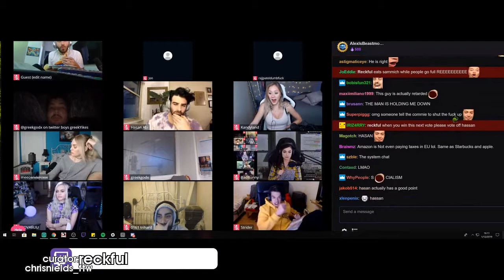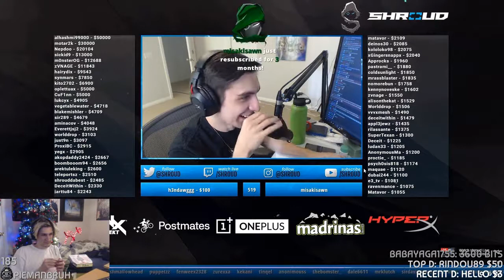Where is Train? | Greek about his favorite dish | Best Twitch Clips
[00:00] Just_Chatting Highlight #1: "PogU"
OG streamer: trainwreckstv (highlight clipped by: se_bastian)

[00:28] Just_Chatting Highlight #2: ""If Hassan rails you, he's gonna get harassed for shoving his dick in you?""
OG streamer: rajjpatel (highlight clipped by: supremeadminbot)

[00:51] Just_Chatting Highlight #3:
OG streamer: forsen (highlight clipped by: c0mraade)

[01:40] Just_Chatting Highlight #4:
OG streamer: mitchjones (highlight clipped by: homemade_sausage)

[02:33] Just_Chatting Highlight #5:
OG streamer: rajjpatel (highlight clipped by: gerg112)

[03:01] Just_Chatting Highlight #6: "Where is Train?"
OG streamer: trainwreckstv (highlight clipped by: acm_)

[03:42] Just_Chatting Highlight #7: "Greek about his favorite dish"
OG streamer: nmplol (highlight clipped by: neorush)

[04:19] Just_Chatting Highlight #8: "Greek going ham on tinder"
OG streamer: rajjpatel (highlight clipped by: intrilo)

[04:37] Just_Chatting Highlight #9: "One bite "
OG streamer: xqcow (highlight clipped by: newberlinwall)

[05:30] Just_Chatting Highlight #10: "m0xyy face reveal"
OG streamer: trainwreckstv (highlight clipped by: outvoted)

[06:06] Just_Chatting Highlight #11: "BadBunny getting called out for telling people to shut up while complaining about being cut off"

[06:46] Just_Chatting Highlight #12: "just lil bit of a u shape"
OG streamer: mitchjones (highlight clipped by: dkvnnnn)

[07:16] Just_Chatting Highlight #13: "MITCH JONES ON RICEGUM!"
OG streamer: mitchjones (highlight clipped by: ravenbtw)

[07:42] Just_Chatting Highlight #14: "Pepelaugh"
OG streamer: trainwreckstv (highlight clipped by: pogsinthechat69)

[08:41] Just_Chatting Highlight #15: "Let's have a party time"
OG streamer: amouranth (highlight clipped by: captainyuhajin)

[09:41] Just_Chatting Highlight #16: "jack does belly flop"
OG streamer: joogsquadlive (highlight clipped by: alanbryant2)

[10:05] Just_Chatting Highlight #17: "Don't criticise Limmy's grav"
OG streamer: brianlimond (highlight clipped by: mixxipal)

[10:44] Just_Chatting Highlight #18: "Mike Huncho throws toilet in POOL!"
OG streamer: joogsquadlive (highlight clipped by: blake8)

[11:14] Just_Chatting Highlight #19: "lul"
OG streamer: greekgodx (highlight clipped by: yadunknowg)

[11:36] Just_Chatting Highlight #20: "Strider on the Jeff Bezos Divorce LULW"
OG streamer: reckful (highlight clipped by: chrisnields_ftw)

[12:10] Just_Chatting Highlight #21: "bone respond to ice"
OG streamer: boneclinks (highlight clipped by: agentjens_)

[12:33] Just_Chatting Highlight #22: "new mouse?"
OG streamer: xqcow (highlight clipped by: pablothemangoyo)

[13:02] Just_Chatting Highlight #23: "I don't know how to read a "regular clock"..."
OG streamer: stpeach (highlight clipped by: lightbulb751)